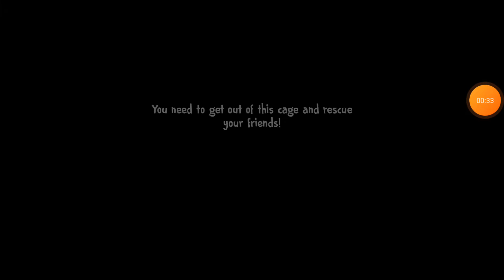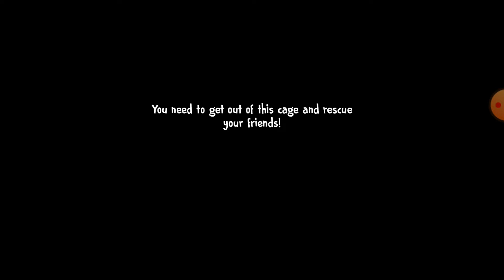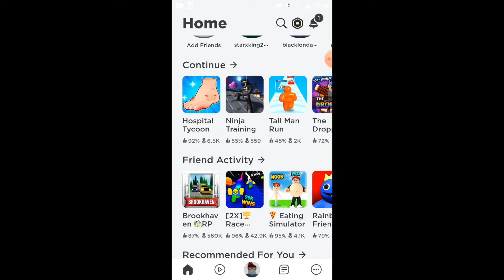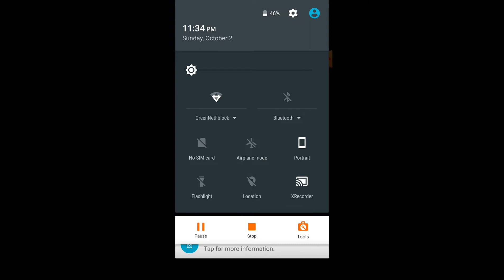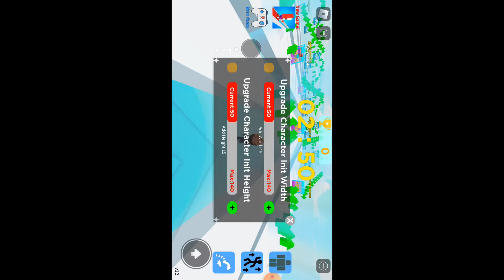I am playing different games